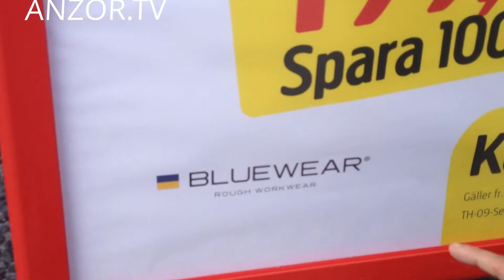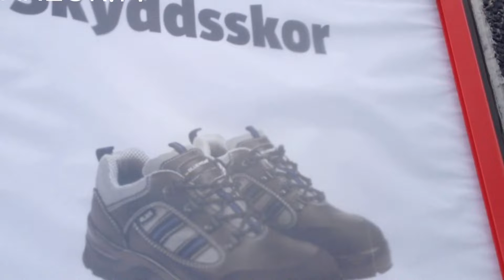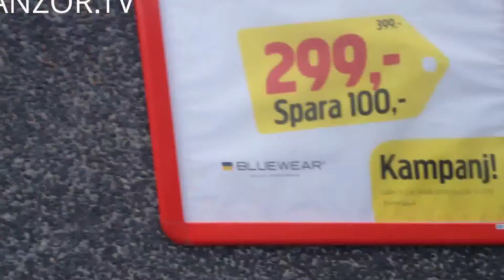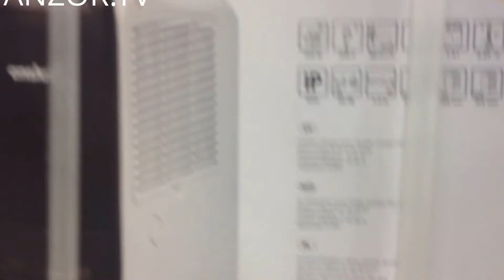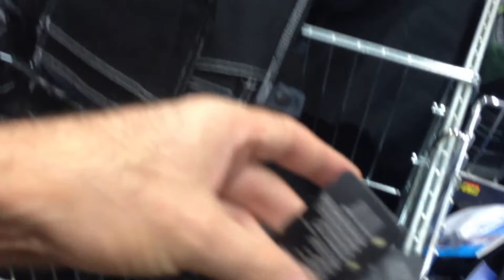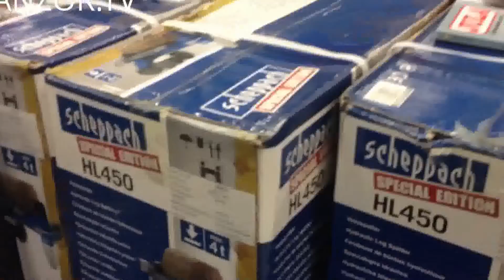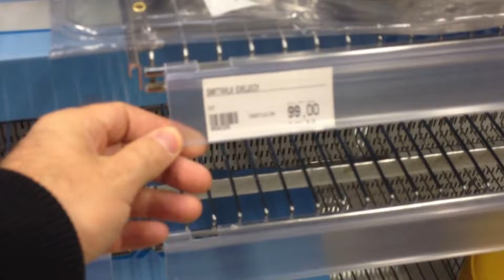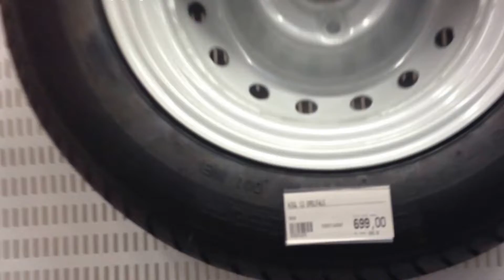ШВЕЦИЯ: С Джоном в магазине JULA... Стокгольм... Sweden Stockholm